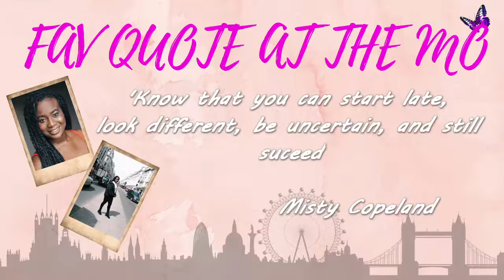John Lewis Christmas Advert- Did it hit me in my soul? | REVIEW FRIDAYS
Hello guys so for Review Fridays I have reviewed the john Lewis christms advert! PEACE xx